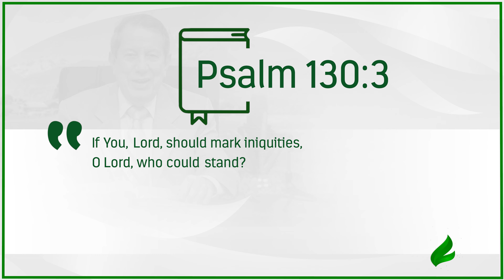You’ re being observed! | Dr. Soares | Sowing The Faith [ENGLISH]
Have you ever stopped to think if God only paid attention to the bad things in your heart? The result would certainly not be good. The truth is that He is observing the importance you give to the Word. Taking this into consideration, enjoy the divine mercy, because instead of destroying mankind due to our sins, God chose to love us.